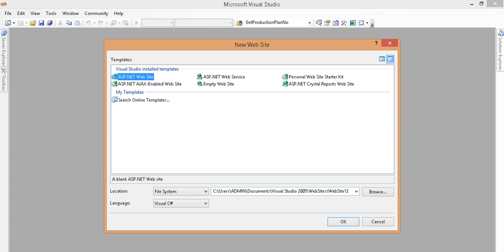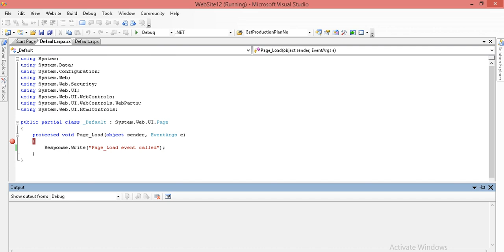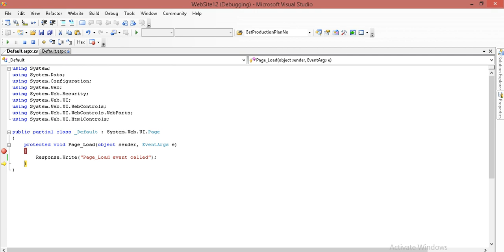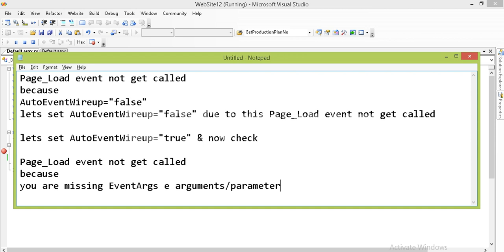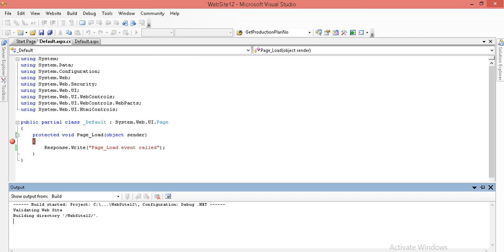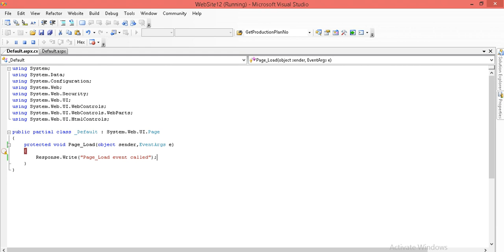page load not working in asp net c#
Why is Page load event not firing
Page Load event not fired
page load event is not firing
Page_Load not working
Page_Load Not Firing